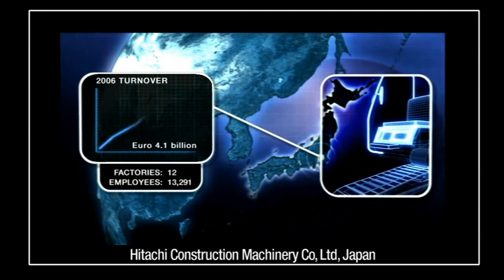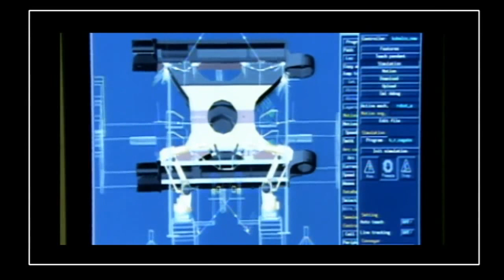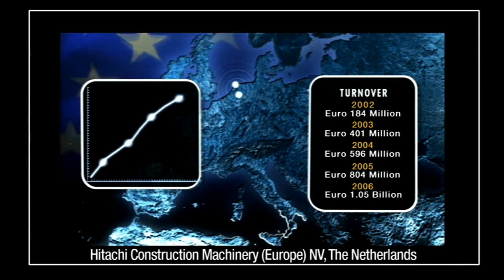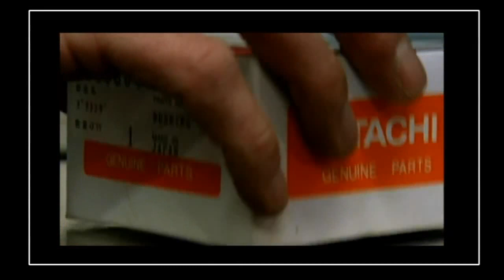"Hitachi Construction Machinery Co., Ltd." Корпоративное видео (ENG) 720p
Hitachi Ltd. – одна из самых крупных мировых многопрофильных корпораций. Сейчас в состав компании входит более 1000 мелких предприятий.

Свое начало компания берет в 1910 году. Тогда первым продуктом Hitachi стал электродвигатель мощностью 5 л.с. Сейчас штаб-квартира компании находится в Токио. А корпорация разрабатывает и производит более 20 тыс. различных товаров: компьютеры, бытовая техника, полупроводники, силовое и промышленное оборудование. Компания проводит разработки и исследования в сфере информационных технологий и в области современных материалов.

Первый экскаватор Hitachi (модель получила название U05) был выпущен в 1949 г.

В 1970 году компания Hitachi Ltd. регистрирует новое подразделение Hitachi Construction Machinery Co. Ltd. (сокращено HCM). Гусеничные экскаваторы Hitachi начитают выпускаться совместно с итальянской компанией Fiat. Только в 2001 году прекращается деятельность совместного предприятия Fiat-Hitachi, и вместо него создается акционерное общество Fiat-Hitachi Excavators S.p.A. (FHE). Передача всех дел компании Hitachi к компании Fiat-Hitachi Excavators завершилась только в июне 2002 года. С этого времени компания Hitachi начинает проводить независимую стратегическую кампанию в Африке, Европе и на Ближнем Востоке. На рынок США HCM вышла благодаря открытию в 1988 году СП с Deere&Company.

Сейчас НСМ в своем арсенале владеет 51 дочерней компанией в Японии и 36 за рубежом, в том числе в США, Австралии, Индонезии, Китае, Индии, Канаде, Великобритании, Тайланде, Италии, Франции, Южной Африке. Основная техника, которая выходит под брендом Hitachi: мини-экскаваторы эксплуатационной массой 800 кг до сверхмощных 800-тонных экскаваторов с прямой лопатой, колесные погрузчики, самосвалы с жесткой рамой, гусеничные краны.

В 2011 году на территории Тверской области состоялась закладка первого камня в строительство завода Hitachi Construction Machinery. Это будет уже 35-тый по счету завод Hitachi по выпуску экскаваторов за пределами Японии. По расчетам проектных специалистов, производительность завода составит 2 тысячи гидравлических экскаваторов среднего размера в год.